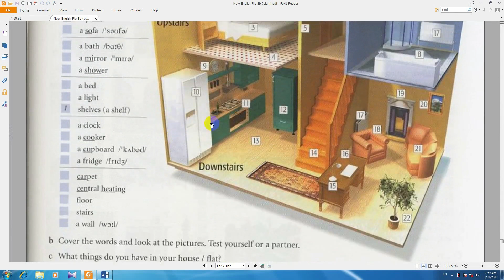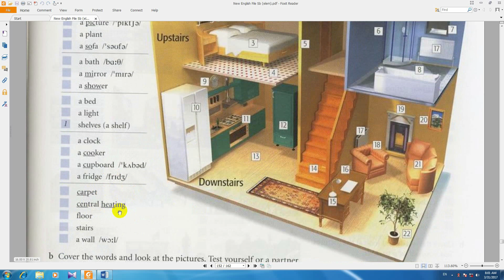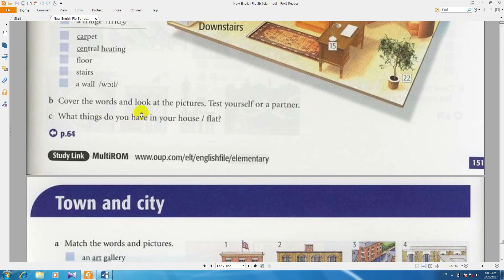,آموزش ,از سیر تا پیاز, انگلیسی, new english file, کتاب دوم درس248